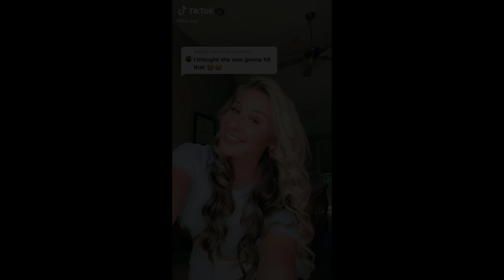Get Freaky - New Dance TikTok Compilation